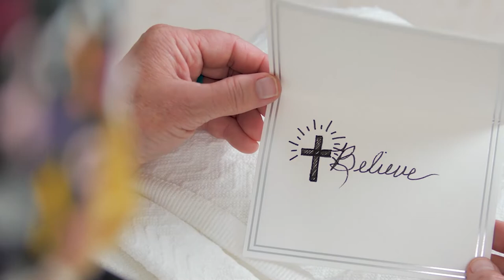Barber Shop Has a Musical Twist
A local barber shop has been offering more than just haircuts.